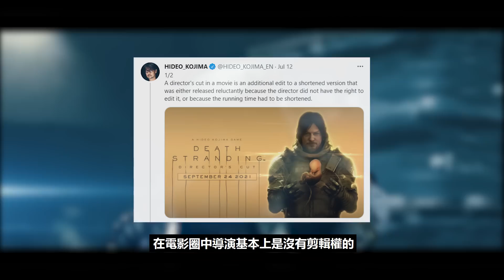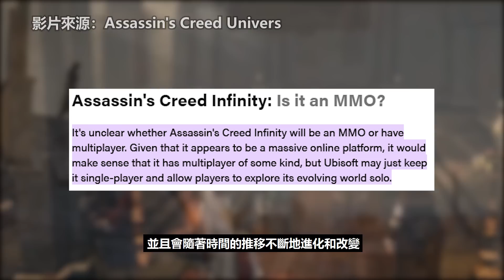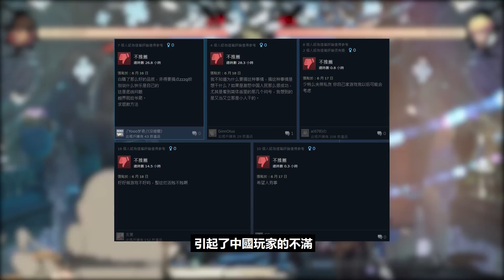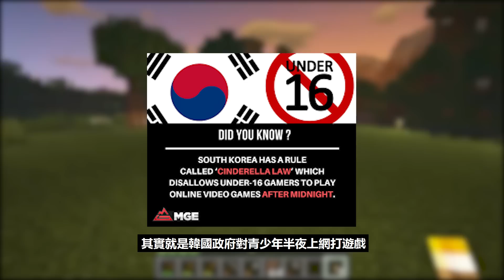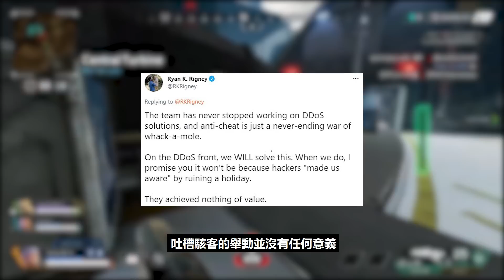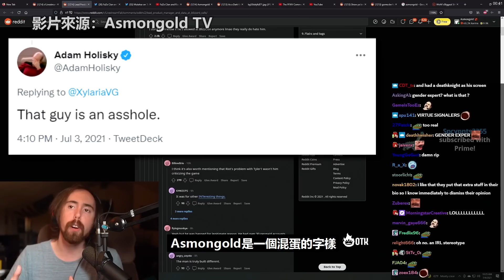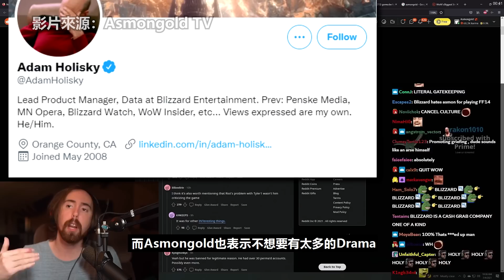Minecraft在韓國被判定為19禁遊戲？索尼Ps5導演剪輯版的遊戲引爭議！泰坦隕落僅僅只有兩個工作人員在運營？【每週新聞】